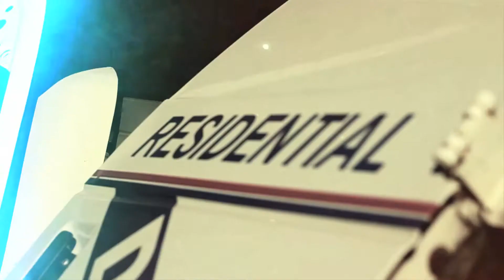Young Lef- Kings Throne (OFFICIAL VIDEO 2012)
On the Other Side Of Pain (The Official Mix tape )
Produced by Frequent Beatz, Pilot lights
Follow me @Iam_yUnglef